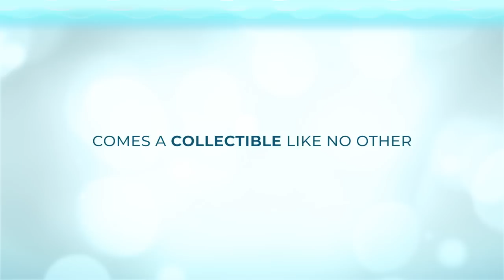CryptantCrab - Blockchain Game Official Trailer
CryptantCrab is a Crypto game developed by award winning game developer Appxplore (iCandy) that goes beyond just a collection game. As a spinoff from the highly successful Crab War, it takes a giant leap towards the future of Crypto gaming!

4 Oct 2018
Register now to get FREE goodies during the Pre-sale
Participate in our Bounty Campaign for a chance to own your very first CryptantCrab!